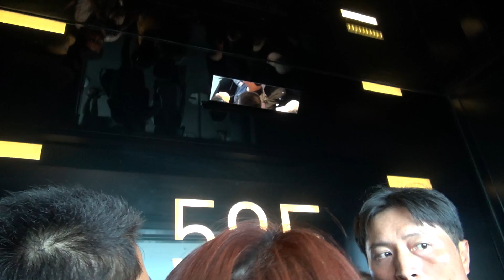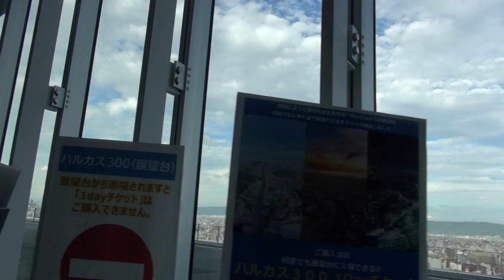00024阿倍野HARUKAS展望台